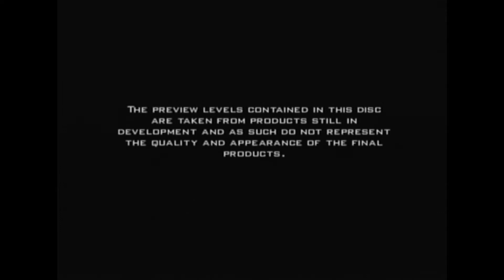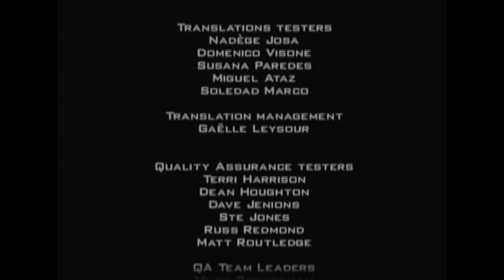PS2 Greatest Hits Vol 9 Interactive Menu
This is a semi-interactive menu, created by me with the intro and credits put into it. Click on the links below to go to the chosen playable demo.